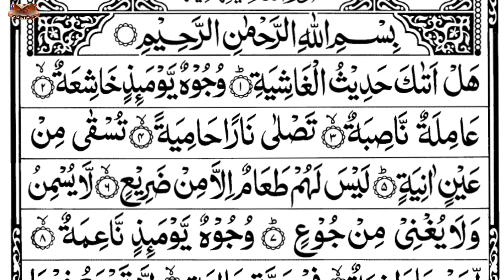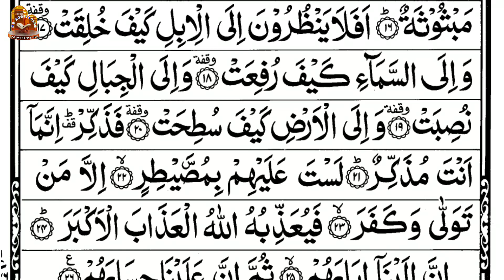Surah Al-Ghashiyah Full // 2023 Best Tilawat & Recitation In the world with HD Text // سورۃ الغاشیہ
(Cure and Protection from Black Magic, Jinn Evil Spirit Possession)

                        "HADITH"
USMAN BIN AFFAN (R.A) REPORTED:
THE PROPHET  {THE MESSENGER OF ALLAH}  MUHAMMAD (P.B.U.H) SAID:
" THE BEST AMONG YOU IS THE ONE WHO LEARN THE HOLY QURAN AND TEACHES IT "

                     {{{ AL - BUKHARI }}}

All rights of the audio and video production is reserved for "MS Recitation". Hence, it's not permissible to Copying, Re-Recording or Broadcasting without our permission. However, you may share this production in our platform or Social Media Platform.